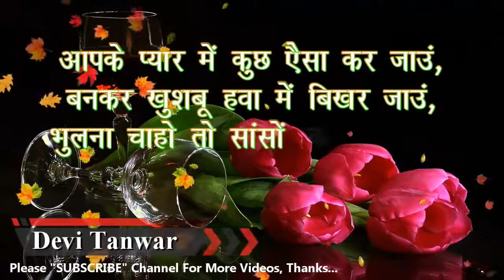Good Night Video !! FK R Love !! Dj Foolchandr Mixing Point 7084614010 Baruasagar